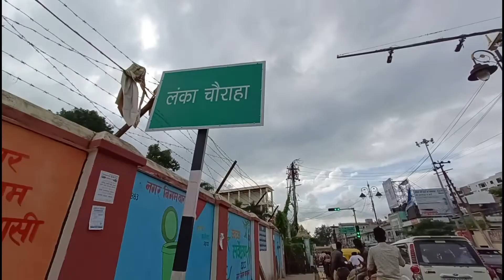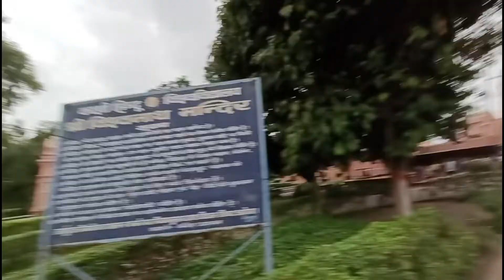Kashi Vishwanath Temple BHU Varanasi | satyavlogs pmmodi #014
Kashi Vishwanath Temple BHU Varanasi | BHU Temple Varanasi | satyavlogs pmmodi #014 MyTravelTheme
In this Channel We tour and Explore Various Places Of India.
We Love Adventure and Travelling, So we thought to Share Our Videos With all our viewers.

In this Video you will see the Day and Night view of New Kashi Vishwanath Temple also famous as Birla Mandir, situated in BHU, Varanasi.The temple was founded by the Raja Birla of the Birla family of great industrialists. It was planned by the Pt. Madan Mohan Malaviya (the founder of the Banaras Hindu University) as part of the BHU campus.
The new Vishwanath Temple is every pious man's go-to destination to feel overwhelmed by the presence and power of the great Lord Shiva.It is located in the heart of the cultural capital of India - Varanasi and its divinity is multiplied by the holy river Ganga that flows by its side. BHU-Banaras Hindu University is hence home to one of the biggest tourist attractions in the city of Varanasi, the grand New Vishwanath Temple. Visiting this temple gives the worshipper the space to put himself in the hands of God, at his disposition, and listen to the voice in his heart.

The peace and surroundings of the temple help you forget the distractions of daily life. A single glance of this Jyotirlinga has the ability to cleanse our soul and set us on the true path of knowledge and devotion.

Although primarily a Lord Shiva temple, this beautiful temple consists of nine other temples within one and invites people of every faith to bask in its grandeur.

You can see our more videos on our channel.Please COMMENT and SHARE our VIDEOS too .You can also tell your IDEA and THOUGHT.